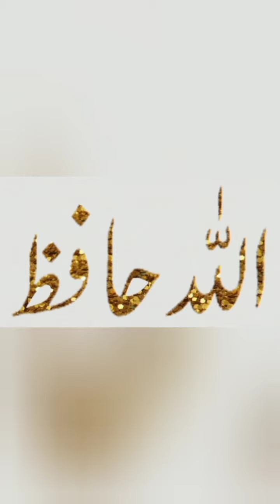Pak herbal spot حکیم احسان اللہ سرگودھا